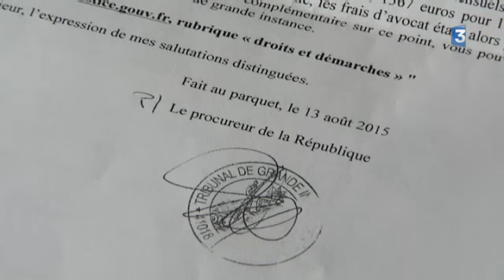Enfant autiste violenté : la famille conteste le classement sans suite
Reportage France 3 Centre - Val de Loire d'Alain-Georges Emonet et Benoît Bruère.